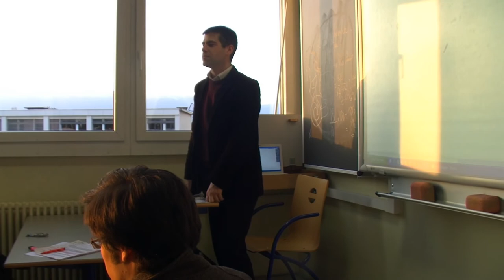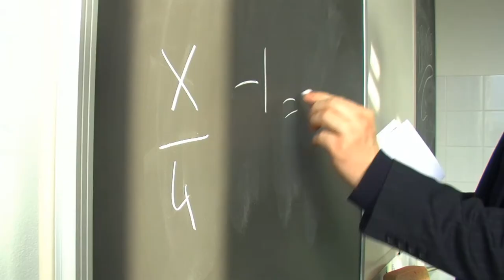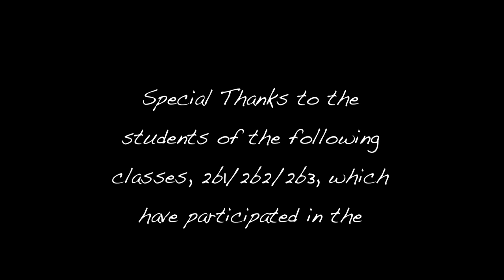Different - A Short Film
"Creating Equal Opportunities"

How do we actually feel, when we see disabled people? A few months ago, a talented team of young students, made a short film called "Different" as part of the GIN Conference held in Luxembourg in March. This movie depicts a very similar situation whose main aim is to raise awareness. Mark, a disabled teenager must face integration in a new school. Will the students at Richardson High School accept him, for who he is? John, a regular High School student does not seem to understand how Mark seems to be happy. Will Mark be able to cope with this new routine? Has ignorance struck into the center of a classroom? Amir Kursun a young writer and Director, seems to deliver a great experience with this short movie. Will you be moved by Mark's struggle to feel normal or will you acknowledge that he is in fact different?